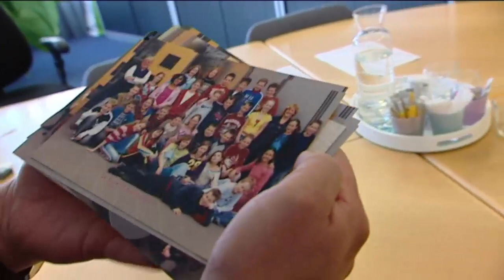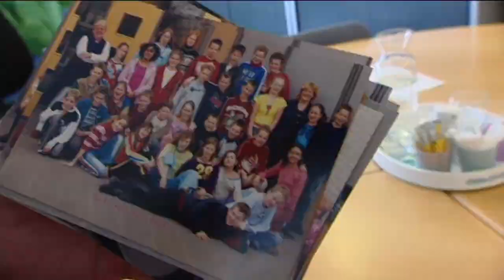Basisschool De Kyckert in Wateringen zet Kiki Bertens in het zonnetje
Ze zijn supertrots op de basisschool De Kyckert in Wateringen. Twaalf jaar geleden liep tennister Kiki Bertens hier nog over het schoolplein. Vorige week volgden ze haar succes op de tennisbaan van Roland Garros op de voet.